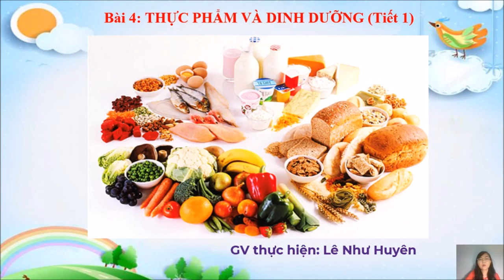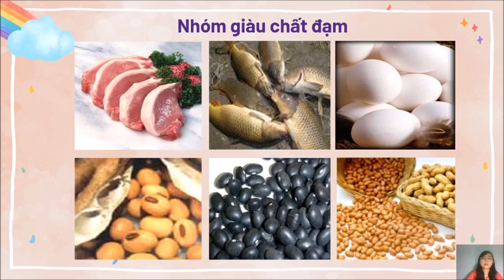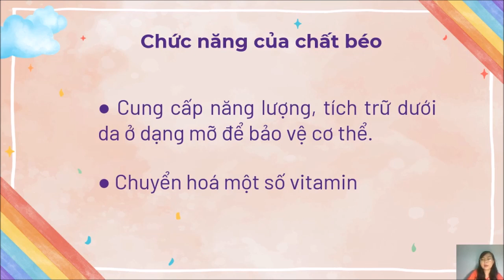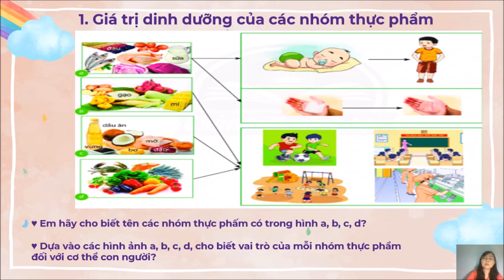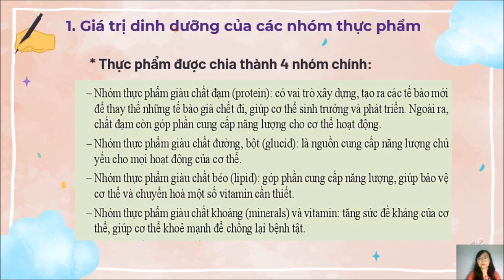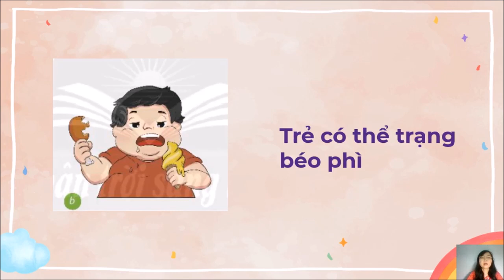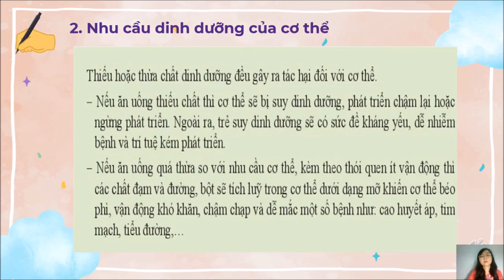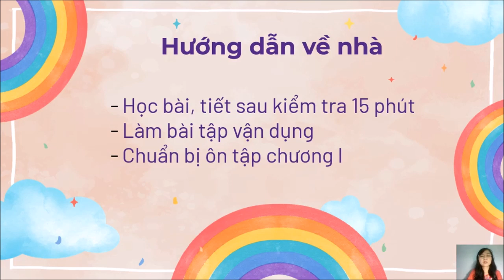Chủ đề: Bài 4: Thực phẩm và dinh dưỡng (Tiết 1) GVTH: Cô Huyên